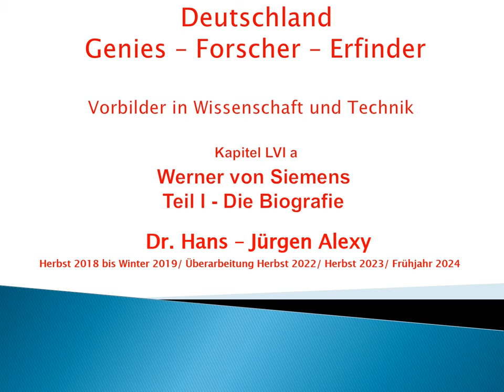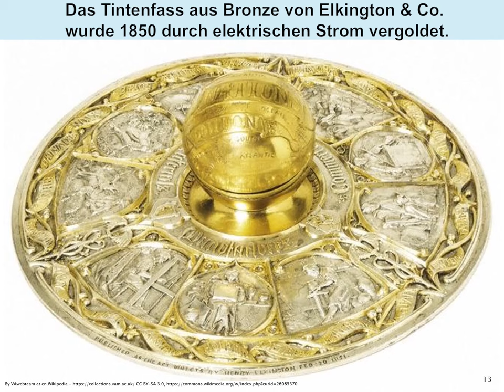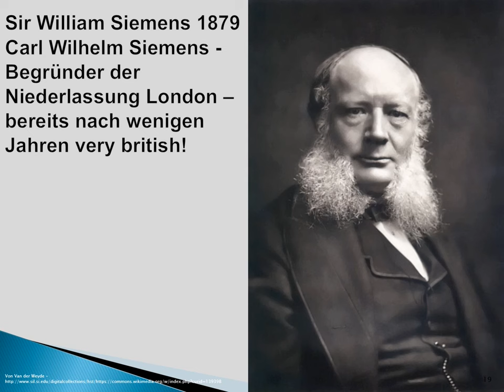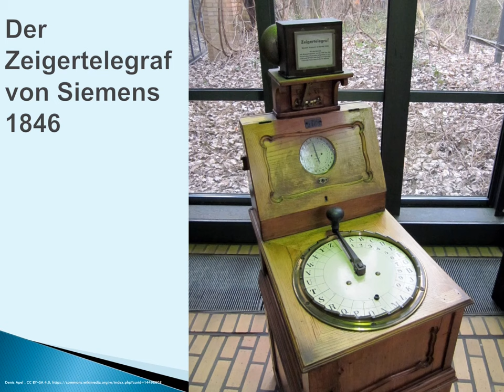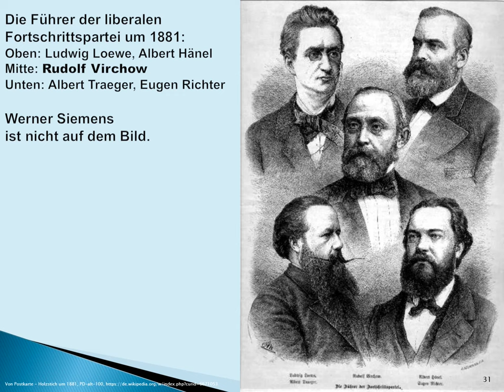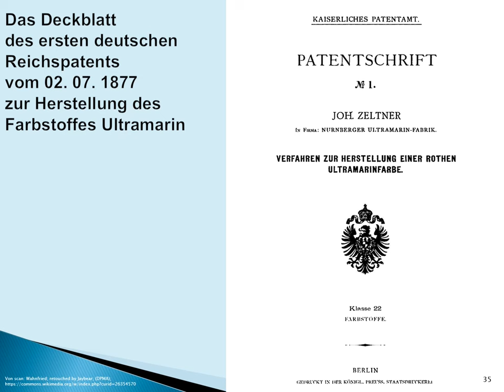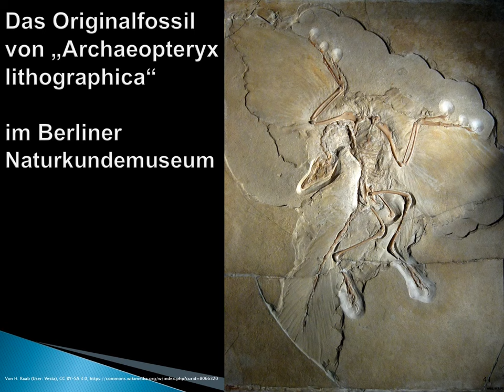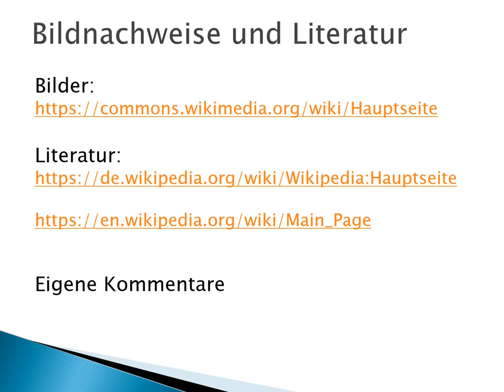Deutschland - Genies - Forscher - Erfinder: Kapitel 56 a Teil 1 - Werner von Siemens-Die Biografie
Dieses Kapitel zeigt im ersten Teil die Biografie von Werner von Siemens.
Im zweiten Teil wird sein Werk behandelt,
die Entwicklung der Elektrotechnik.

Sie sind für unser Selbstwertgefühl aber wichtig
und für unsere Resilienz.